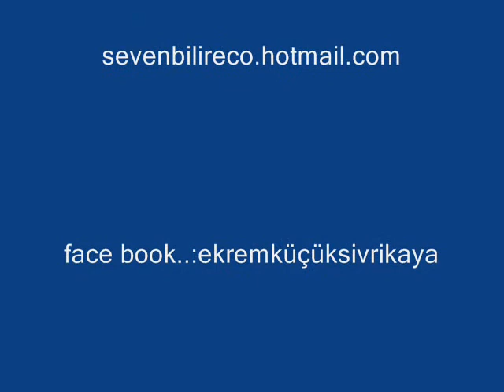ekremküçüksivrikaya crazyhorsepension cappadokya